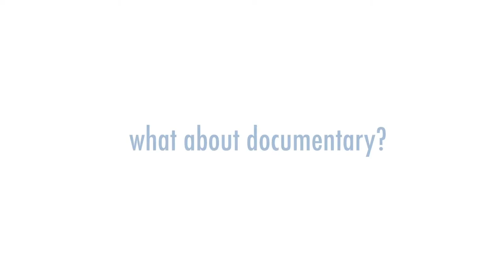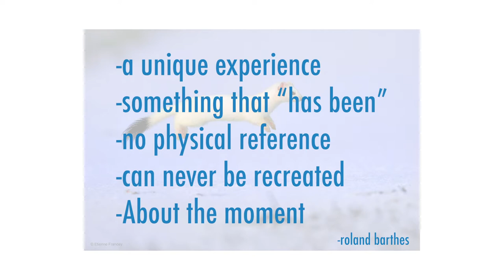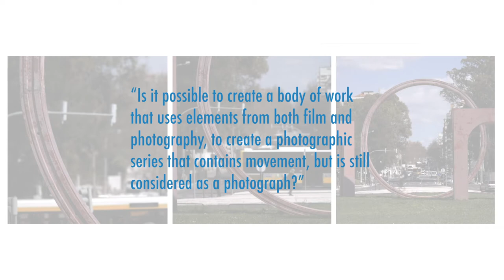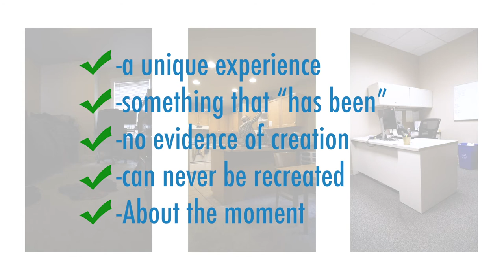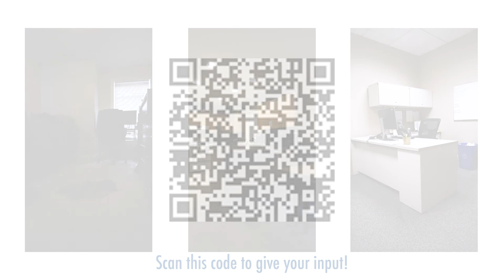Audio Visual Essay - Caleb Chicoine